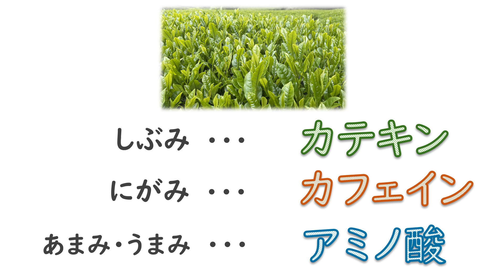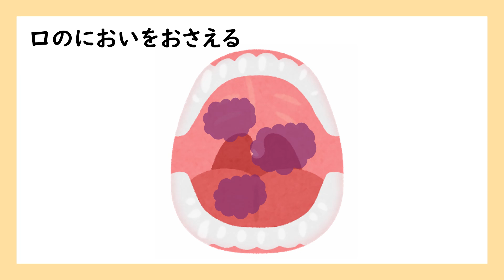【カテキンと口の中編】しょっかんくんといっしょに学ぼう！しずおかしのお茶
ご視聴いただきありがとうございます！静岡市教育委会、学校給食課です！この動画では、お茶成分の一つ「カテキン」が口の中にもたらす効果について学びます。

口の中を健康に保つことは、体全体の健康にもつながることが明らかになっています。そんな「口の中の健康」に、カテキンはどのように関わるのでしょう？

知って得する！お茶のハナシ

【学校給食課】